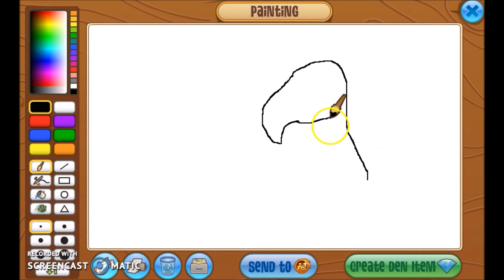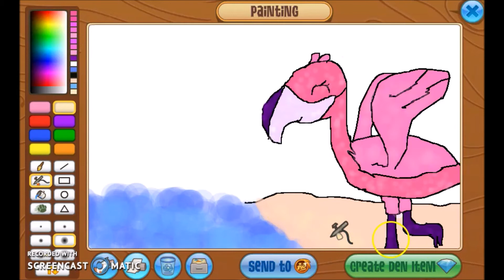Animal jam Speedpaint: Flamingo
Here is a Speedpaint of the new Flamingos! I hope you enjoy! Stay cool! ~ Maze